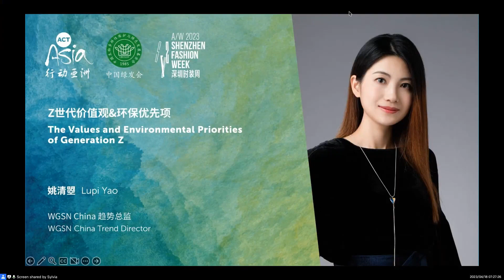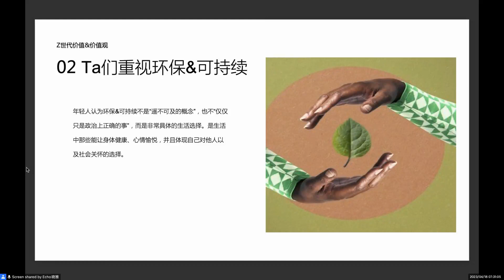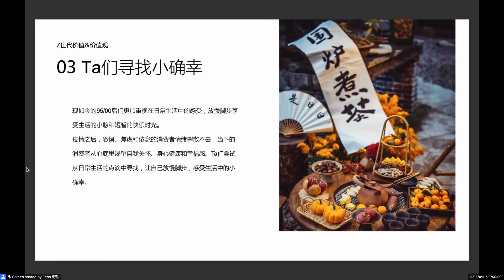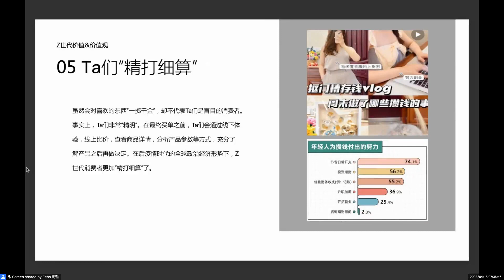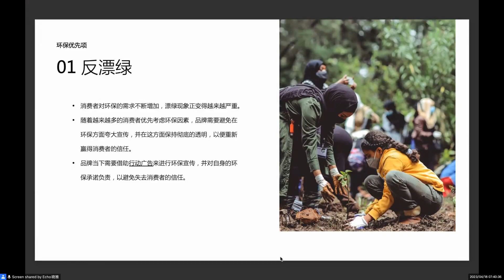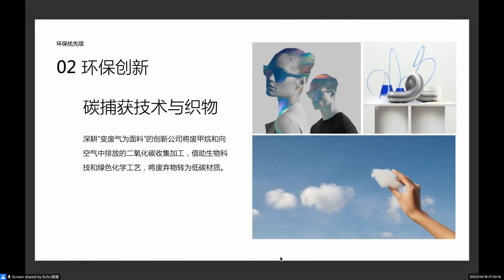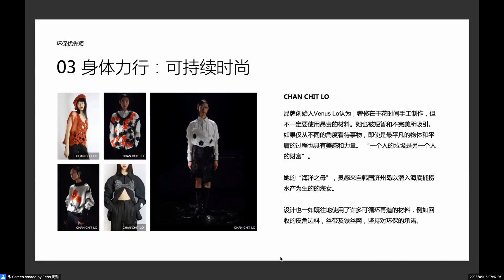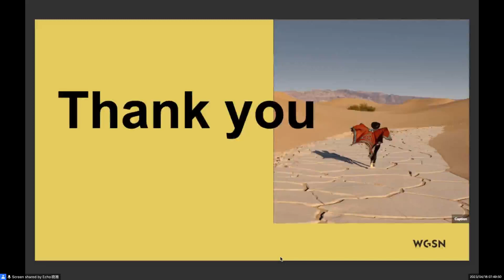The Values and Environmental Priorities of Generation Z.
Lupi Yao, WGSN China Trend Director.

A/W 2023 Shenzhen Fashion Week & the 9th International Sustainable Fur Free Fashion Festival.

2023 Compassion in Fashion Forum: Fur Free for the Green Development of the Industry.

sdgs involved: 3, 4, 6, 8, 12, 13, 14, 15, 16, 17